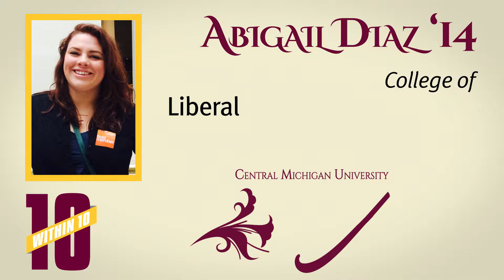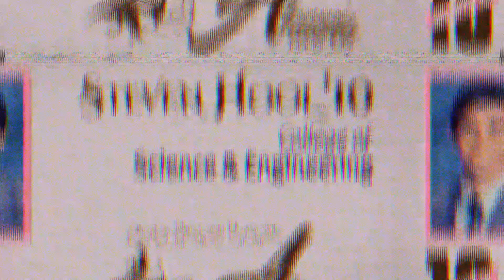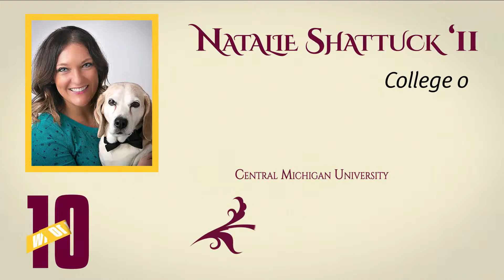2018 - 10 within 10 Alumni Awards